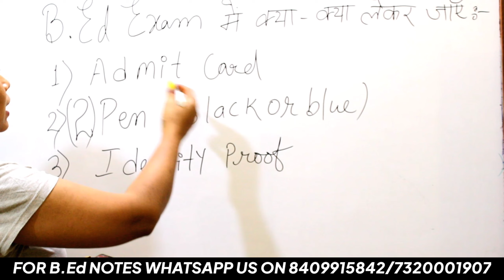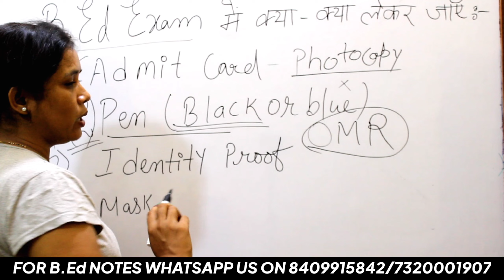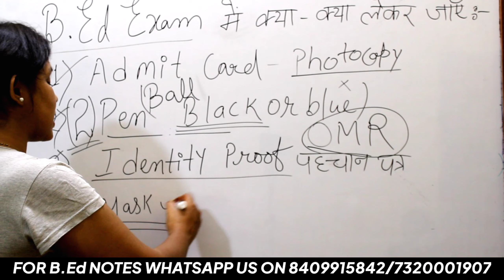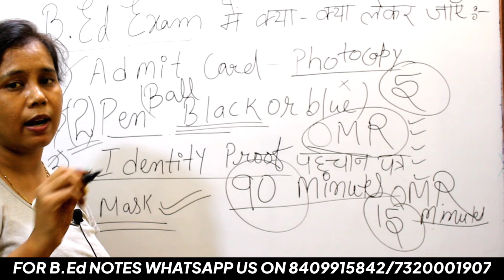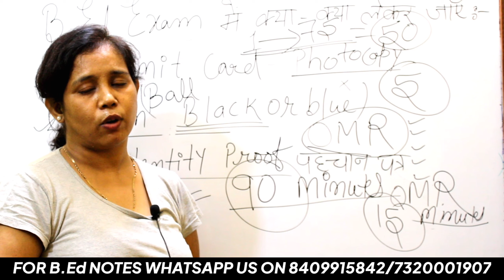AGRA/RMPSU B.ed Exam Centre पर क्या क्या लेकर जाना है? agra bed exam 2022 | Catalyst soni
agra university exam news today
agra latest news today
Dbrau latest news today
agra university bed exam date 2022
bed 1st year exam date 2022
bed exam date 2022 agra university
catalyst soni b ed classes
Dr bhimrao ambedkar university agra
Dr bhimrao ambedkar university agra bed exam 2022
raja mahendra pratap singh university bed exam 2022